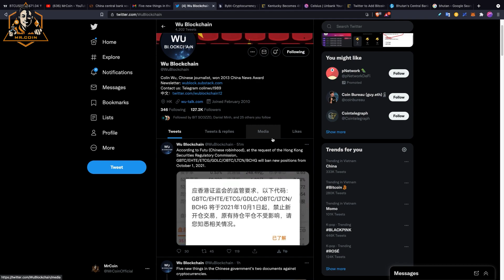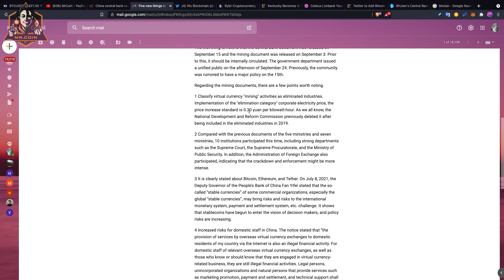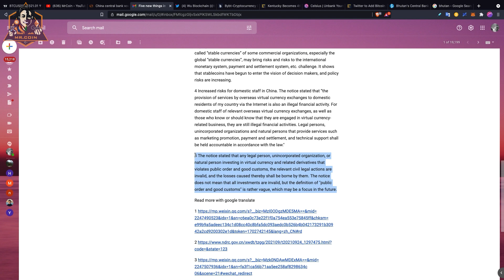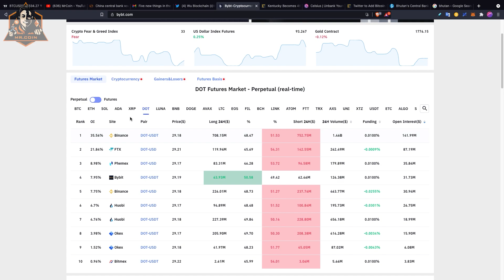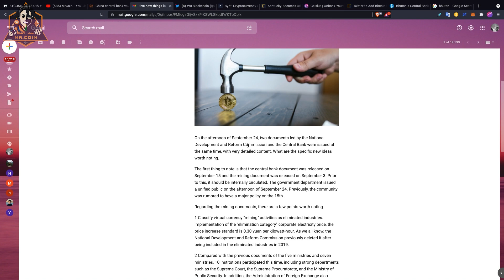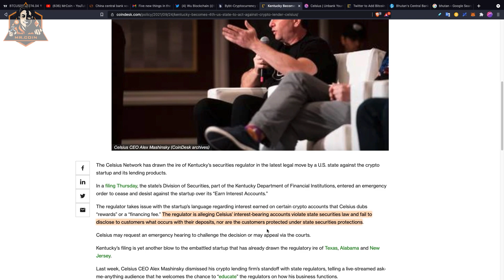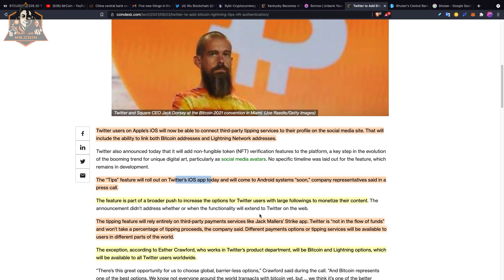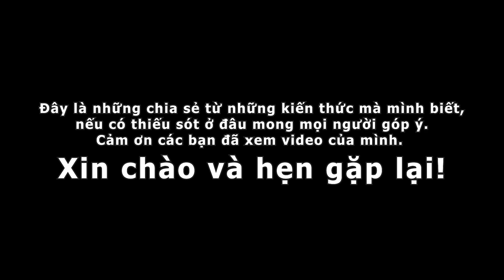Cập nhật thị trường 25-9: Lại là "TRUNG QUỐC"! Mô hình cũ lặp lại, giá BITCOIN sẽ đi về đâu?